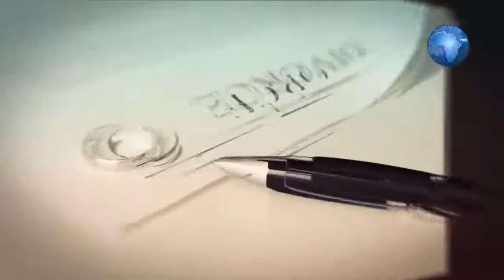LIVE : ASUBUHI NJEMA 24 JAN 2021 Wizi wa Viatu Misikitini | Makala ya Wiki Hii | Africa TV2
Kwa nini baadhi ya watu huiba katika nyumba za Ibada? Nini kifanyike kutokomeza jambo hili? Na sheria ya Kiislam inatutaka tufanye nini kuamiliana na wezi? Je tunaruhusiwa kuua mtu kwa sababu ya kuiba? Tazama ili uweze kufahamu mengi yanayohusiana na wizi wa viatu na wizi kwa ujumla wake